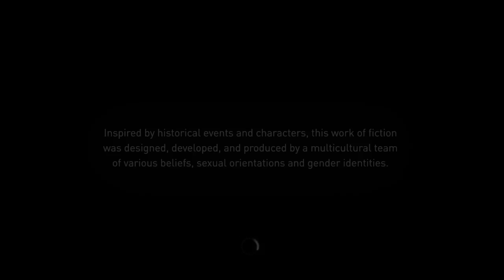AC VI: Syndicate | Jacob Frye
First Time playing with Jacob Frye, Let's see what kind of trouble we get into!